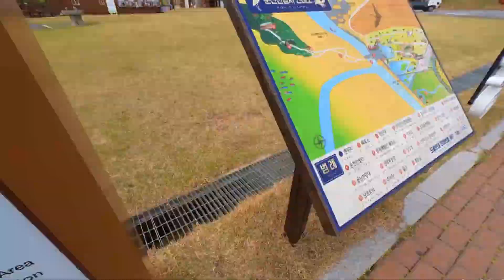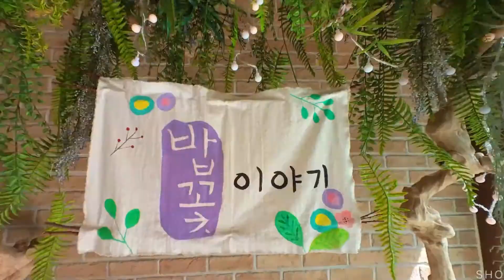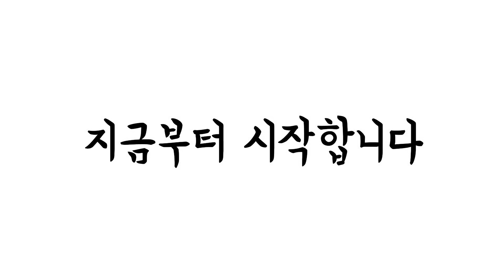순천여행 밥꽃이야기! 들마루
오늘은 요기조기가 ,멀리 ,순천에 왔어요,

 긴 여행끝에 도착한 순천 여행맛집,지금  떠나보겠습니다

순천 가볼만한곳 - 10대 낙조명소로  유명한 순천만습지!

여행맛집 요기조기입니다